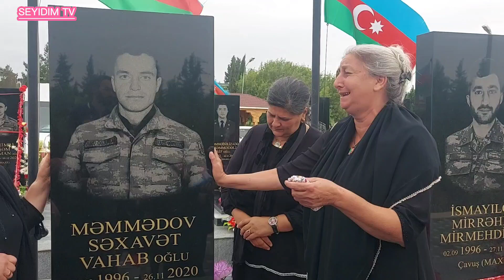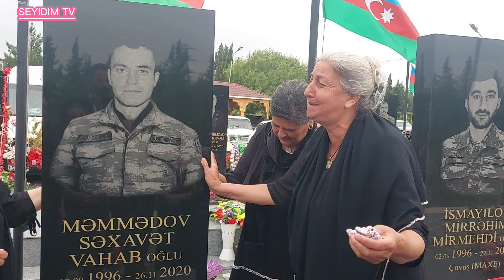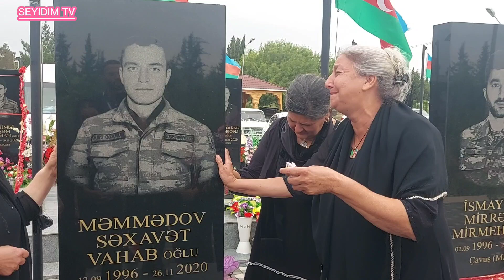ŞƏHİD ANALARI ŞƏHİDİN MƏZARI ÜSDƏ FƏRYAD ETDİ